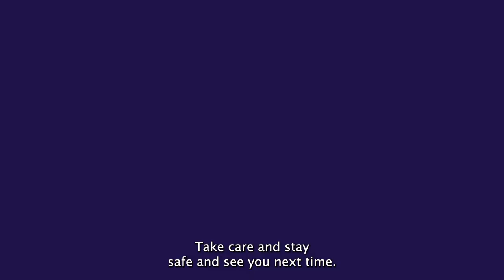From Hacker to CISO, with Jason Haddix | Podcast Ep. 92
Jason Haddix, CISO and Hacker in Charge at BuddoBot, joins Joe to discuss his journey from hacking to penetration testing and ultimately taking on cybersecurity leadership roles. You’ll see how starting as an offensive practitioner provides valuable exposure, and hones your abilities to report and present results and provide defensive and remediation advice.

They share tips for leadership, including prioritization, communicating the business impact of security, and developing a strategy to align with business goals. Whether you're just starting out in cybersecurity or looking to advance your career, you’ll learn practical guidance you can put into action right away.

Chapters
00:00 Introduction and Background
01:37 Getting into the Industry
08:28 Lessons Learned from Early Penetration Tests
16:08 Transitioning from Hacker to Security Professional
25:10 Realizing the Impact of Security
30:36 Changing the Perspective on Security
32:53 The Importance of Reporting and Communication
35:42 Transition to Bugcrowd
36:43 Becoming VP of Trust and Security at Bugcrowd
37:36 Moving to Ubisoft
41:13 Returning to BuddoBot
42:11 Lessons from Ubisoft and the Role of a CISO
44:17 The Broad Range of Opportunities in the Industry
45:09 How to Connect with Jason Haddix

Want to maximize your organization’s cybersecurity? Join us on LinkedIn and Twitter—we have many great resources for CISOs, BISOs and IT security teams: